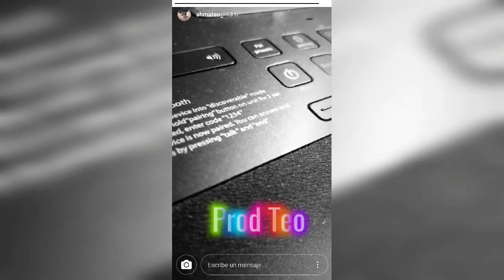Ayo & Teo - New Album? | Prod Teo 🔥Songs Lit 🔥